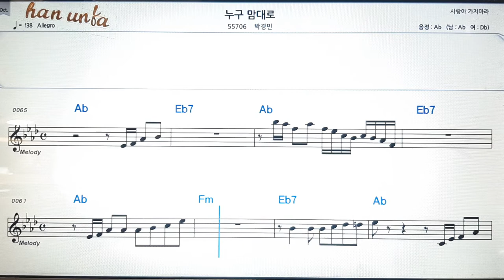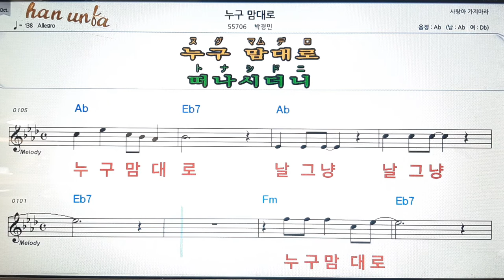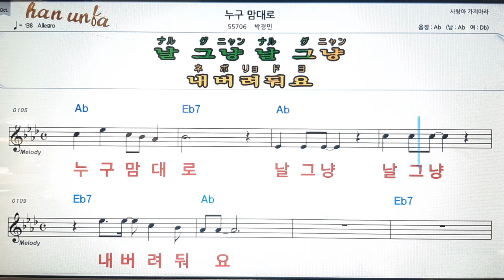누구 맘대로/박경민💋노래 반주*기타 코드 악보*가라오케💕Karaoke*Sheet Music*Chord*MR